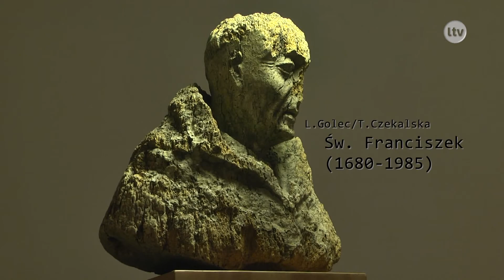Inny Świat w ostrowieckim Biurze Wystaw Artystycznych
Wystawa z kolekcji Centrum Rzeźby Polskiej w Orońsku w obiektywie kamery Lokalna.TV.

Artyści biorący udział w wystawie:

Magdalena Abakanowicz
Paweł Althamer
Sylwester Ambroziak
Mirosław Bałka
Michalina Bigaj
Wanda Czełkowska
Anna Dębska
Władysław Hasior
Maria Jarema
Jerzy Jarnuszkiewicz
Miłosz Flis
Leszek Golec/ Tatiana Czekalska
Marek Kijewski/ Kocur
Leszek Knaflewski
Katarzyna Kobro
Bartosz Kokosiński
Piotr Kurka
Artur Malewski
Maria Pinińska Bereś
Marta Pszonak
Anna Siekierska
Martyna Szwinta
August Zamoyski
Wojciech Zasadni

Kuratorka Eulalia Domanowska
Współpraca: Artur Bartkiewicz

Sztuka ma zdolność przenoszenia nas w inną rzeczywistość; jest transgresyjną dziedziną życia. Formuje koncepcje człowieka transgresyjnego, czyli człowieka wielowymiarowego, który posiada zdolność przekraczania granic materialnych, społecznych i symbolicznych. Sztuka umożliwia nam zdolność wychodzenia poza standardy. Kształtuje naszą wyobraźnię. Pozwala jej swobodnie bujać, uwzględniać fantazje, hybrydyczność, a także dostrzegać różne aspekty natury. Sztuka ostatnich stu lat przygotowała nasze oczy i umysł do akceptowania różnego rodzaju deformacji, syntezy czy uproszczeń. W minimalizmie nauczyliśmy się doszukiwać szlachetności. Postmodernizm przyniósł zaś ze sobą cytaty różnych epok, m.in. romantyzmu i Pop artu.

"Inny świat " jest wystawą przygotowaną na bazie kolekcji Centrum Rzeźby Polskiej w Orońsku. Spośród 2000 obiektów wybrano prace 24 artystów z różnych generacji. Pokazujemy rzeźbę figuratywną - postacie ludzkie i zwierzęce, a także hybrydy, zarówno klasyków, jak Katarzyna Kobro, August Zamoyski czy Magdalena Abakanowicz, artystów średniego pokolenia jak Piotr Kurka, Leszek Golec/Tatiana Czekalska oraz najnowsze nabytki - prace młodych artystów, którzy brali udział w orońskim Triennale Młodych - imprezie zainicjowanej na początku lat 90. przez poznańskiego artystę i pedagoga Jana Berdyszaka, związanego z Orońskiem. Wystawa pokazuje różne poetyki i sposoby widzenia, jakimi operowali bądź ciągle operują prezentowani artyści, proponujący widzowi inny świat. Wystawa jest także prezentacją części kolekcji orońskiej, w której zasadniczym kryterium doboru eksponatów jest ranga artysty i wartość jego dzieła w odniesieniu do zjawisk polskiej i światowej sztuki. Znalazły się tutaj nie tylko rzeźby, ale także obiekty, instalacje i film video Sylwestra Ambroziaka, który towarzyszył jego wystawie indywidualnej pokazywanej w Muzeum Rzeźby Współczesnej w Orońsku w 2011 roku. Prezentację fragmentu naszej kolekcji uzupełnia film o Centrum Rzeźby, który przybliża widzom to miejsce sztuki położone w dziewiętnastowiecznej posiadłości Józefa Brandta, a także opowiada o planach jego rozwoju.

                                                                                                                                               Eulalia Domanowska - kuratorka wystawy